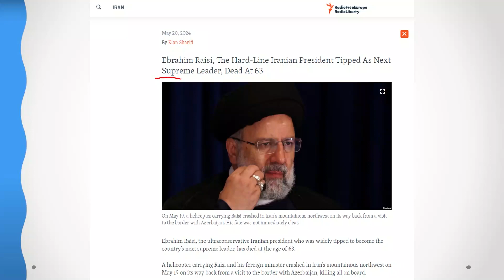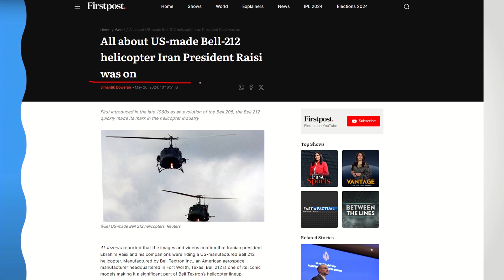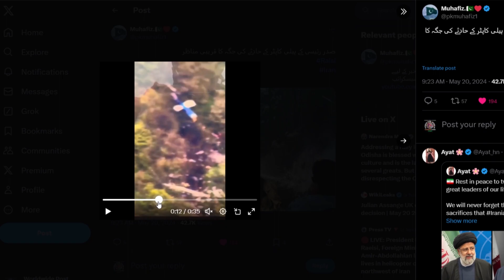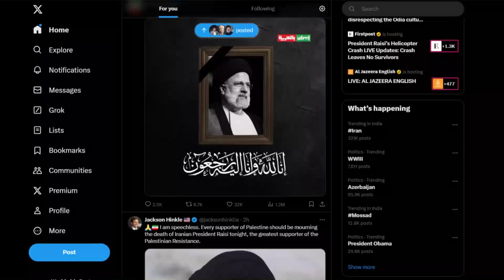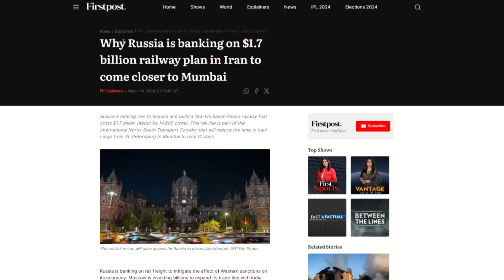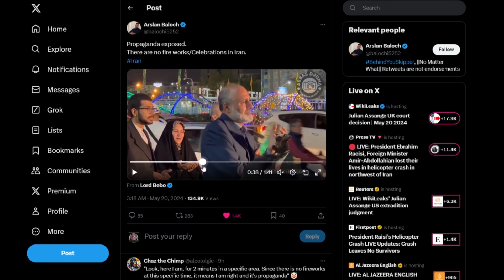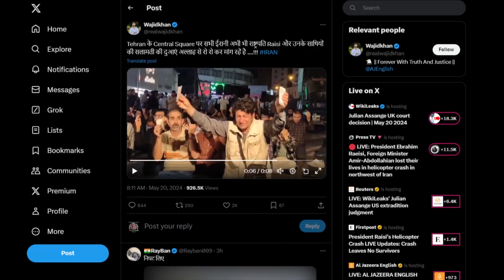Iran’s President and Foreign Minister Die in a Mysterious Helicopter Crash: Accident or Conspiracy?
Iran in Shock: President Raisi Killed in Helicopter Crash (Full Report & Analysis)

Description: Breaking news! Iranian President Raisi and Foreign Minister die in a mysterious helicopter crash. Was it an accident, or something more? We delve into the details, including:

Cause of the Crash: Examining the official story of bad weather and the lingering questions.
Possible Foul Play: Exploring theories about who might be responsible.
Geopolitical Impact: How this event could affect relations between Iran and Azerbaijan.
Raisi's Legacy: Examining the impact of his presidency on Iran's foreign policy.